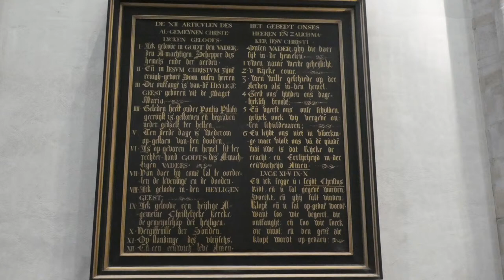Eredienst Domkerk 2 mei 2021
Zondag 2 mei 2021
Vijfde zondag van Pasen
‘Cantate’
voorganger: ds. Willem Roskam
ouderling: Eric Heijerman
diaken: Nelleke Ganzevoort
voorbede: Jedidja Harthoorn
organist: Jan Hage
cantor: Remco de Graas
koster: Ronald Ouwerkerk
video: Peter Klusener

Ordinarium: Willem Vogel

INTREDE

INTREDELIED – Psalm 98
met antifoon 640d

BEMOEDIGING EN DREMPELGEBED
v. Onze hulp is de Naam van de Heer.
a. die hemel en aarde gemaakt heeft.
v. Wij bidden U, God,
het feest van zijn opstanding te vieren.
a. Amen

KYRIE EN GLORIA
d. Laten wij de Heer om ontferming aanroepen
voor de nood van de wereld
en zijn Naam prijzen,
want zijn barmhartigheid heeft geen einde
… roepen wij:
Kyrie en Gloria (Lied 299d)

GEBED VAN DE ZONDAG
v. De Heer zal bij u zijn.
a. De Heer zal u bewaren.
v. Laten wij bidden:
Omdat het beter is te schuilen bij U
dan te vertrouwen op eigen kracht,
komen wij tot U, God, en bidden:
open ons voor uw Woord
en geef dat het ons vervult van heilige Geest
die ons leven vruchtbaar maakt
in goedheid zonder grenzen,
omwille van Jezus, de Levende,
die in ons midden is,
in deze vreugdevolle tijd
en heel ons leven.
a. Amen

DE HEILIGE SCHRIFT

LEZING UIT DE THORA
Deuteronomium 4: 32-40 (NBV)

LIEDBOEK - 655

EPISTELLEZING
1 Johannes 3: 16-24 (NBV)

ALLELUJA - GvL 243
allelujavers
'Zingen zullen mijn lippen uw lof uitbundig, als gij mij uw inzettingen leert.' (Psalm 119)

LEZING UIT HET EVANGELIE
Johannes 15 : 1-10 (NBV)

ACCLAMATIE – GvL 243
U komt de lof toe, U het gezang, U alle glorie,
o Vader, o Zoon, o heilige Geest
in alle eeuwen der eeuwen.
Halleluja

PREEK

MUSICA PRO DEO – Claudio Monteverdi
Cantate Domino canticum novum, cantate et benedicite nomine ejus, quia mirabilia fecit. Cantate et exultate et psallite in cithara, in cithara et voce psalmi quia mirabilia fecit.
Zing voor de Heer een nieuw lied, zing en zegen zijn naam want wonderen heeft hij gedaan. Zing en juich, psalmzingt met stem en lier, want wonderen heeft hij gedaan.

MAALTIJD VAN DE HEER

NODIGING EN DIACONALE MEDEDELINGEN

TOEBEREIDING VAN DE TAFEL

TAFELLIED – 653: 1, 5, 7

VOORBEDEN
telkens beantwoord met:
.gebedsstilte.
v. Zo bidden wij samen:
a. God van leven en licht, maak alles nieuw, Halleluja (Lied338f)

TAFELGEBED
v. Verheft uw harten.
a. Wij hebben ons hart bij de Heer.
v. Laten wij danken de Heer onze God.
a. Het past ons de Heer te danken.
v. Eeuwige
die ons doet leven
zingen ook wij:
a. Sanctus en Benedictus (lied 404d)
v. Gezegend zijt Gij
Doet dit om Mij te gedenken
a. Amen

v. Evenzo na de maaltijd de beker nam,
om mij te gedenken.
a. Amen

v. Onthoud ons hier
Maak ons voorgoed
tot Lichaam van Christus,
hier op aarde
onder de mensen.
a. Amen

a. Onze Vader…

VREDEGROET
v. Jezus zegt, als hij in het midden van zijn leerlingen
verschijnt: ‘Ik wens jullie vrede!’
Daarom: de vrede van de Heer zij altijd met u.
a. Zijn vrede ook met u.
Wij geven elkaar een teken van vrede

GEMEENSCHAP VAN BROOD EN WIJN
Agnus Dei (lied 408d)

Gebed om geestelijke communie
Ieder die van uit huis de dienst meeviert, kan met de volgende woorden bidden om de geestelijke communie:
Heer Jezus Christus,
Ik dank u voor alle zegeningen die Gij mij hebt gegeven,
en voor het Woord van leven waarmee Gij mij hebt gevoed.
Graag zou ik u ook ontmoeten in de tekenen van brood en wijn, maar dat is onmogelijk.
Nu ik uw Brood van leven niet zelf kan ontvangen,
bid ik u: aanvaard mijn verlangen om hecht verbonden te zijn met u.
Kom met uw liefde in mijn hart, omarm mijn ziel met uw licht,
en laat mij niet vergeten dat uw Geest in mij woont.
Wees Gij in mij, opdat ik blijf in U, mijn Heer en mijn God.
Amen.

GEBED NA DE MAALTIJD
Gij, die groter zijt dan ons hart en ons bij name kent,
wij danken U voor de wijnstok die Gij onder ons geplant hebt, Jezus, de Levende.
Geef dat wij allen verbonden blijven met Hem en vruchten voortbrengen van gerechtigheid en liefde,
opdat de wereld gelukkig wordt, in deze vreugdevolle tijd en heel ons leven.
a. Amen

SLOTLIED – Liedboek 841: 1, 2, 3, 4
en couplet 5
Dat zijn de goede vruchten
die groeien aan de Geest:
de liefde en de vreugde,
de vrede allermeest!
Dit leven, deze aarde,
de adem in en uit,
het is van Gods genade
en goedertierenheid.

ZENDING EN ZEGEN

ZEGEN
a. Amen.

MUSICA PRO DEO – Improvisatie

Collectes
Een collectegift is zeer welkom door een overboeking per bank op:
NL77 RABO 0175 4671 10  ten name van Diaconie Domkerk.
NL11 RABO 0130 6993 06  ten name van Citypastoraat Domkerk.
Dank voor uw broodnodige bijdragen!
De eerste collecte is voor de diaconie, u helpt ons om, daar waar nodig, (nood)hulp te verlenen.
De tweede collecte is voor de kosten van onze Domkerkgemeente en voor de extra kosten die we maken om deze diensten uit te kunnen zenden.